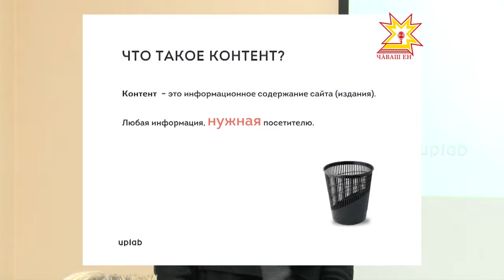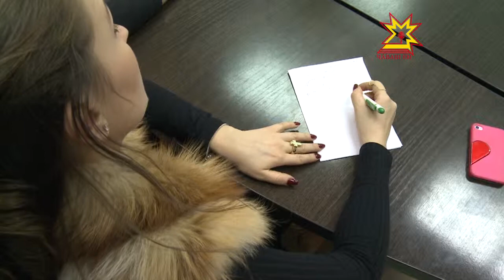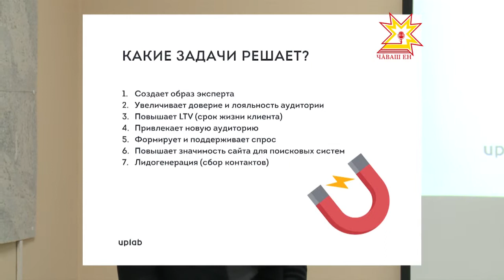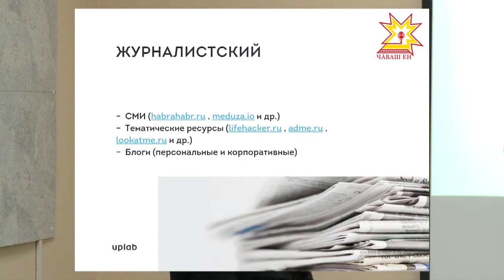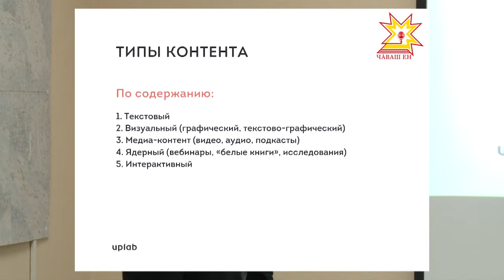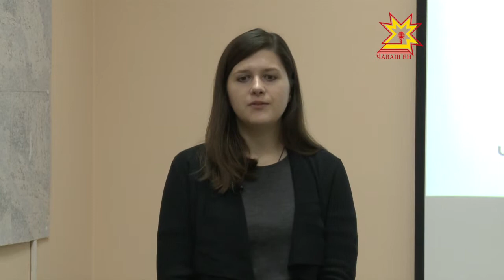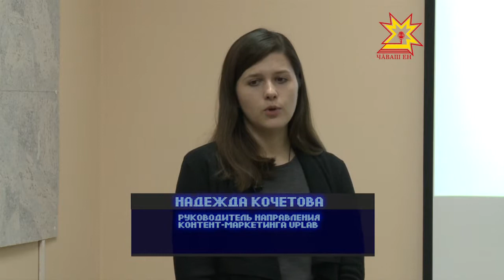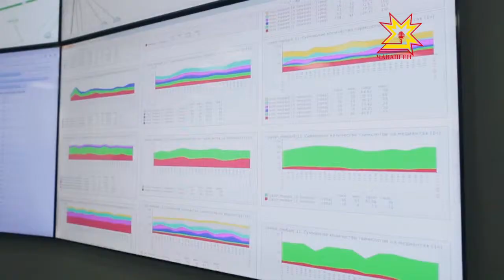Вебинар.ТВ. Выпуск 09.12.2015